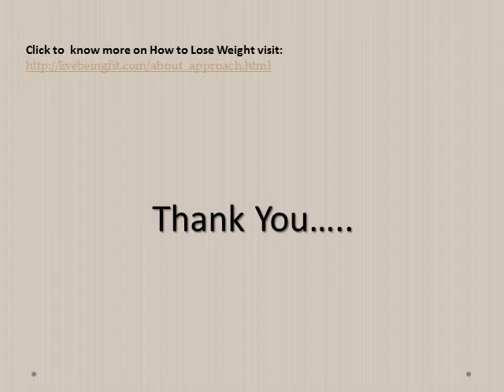Foods to Help You Lose Weight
Get easy tips on how to lose weight. Plan a healthy diet for weight loss and figure out ways to burn calories for bodybuilding through weight loss exercises.